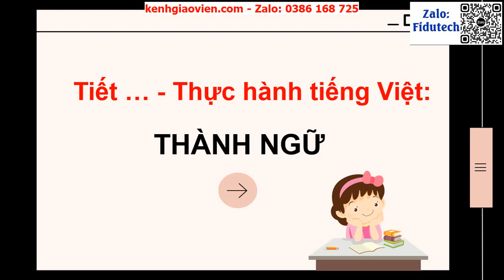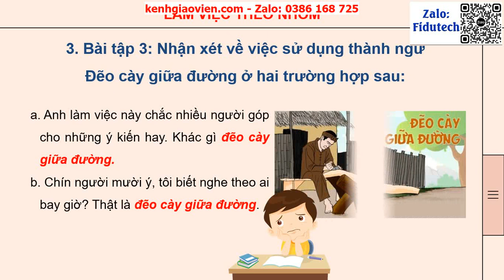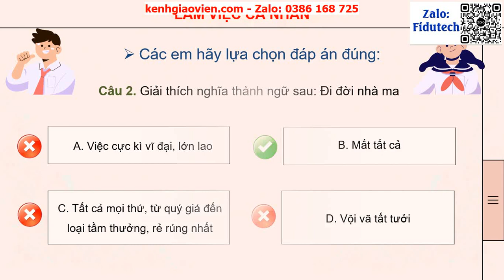Giáo án powerpoint bài 6: Thực hành tiếng Việt: Thành ngữ | GA điện tử ngữ văn 7 kết nối tri thức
Phía trên là giáo án Powerpoint hay còn gọi là giáo án điện tử, giáo án trình chiếu bài 6: Thực hành tiếng Việt: Thành ngữ | Sách Ngữ văn 7 kết nối tri thức. Giáo án được làm với phong cách: hiện đại, đẹp mắt để tạo sự hứng thú cho học sinh.